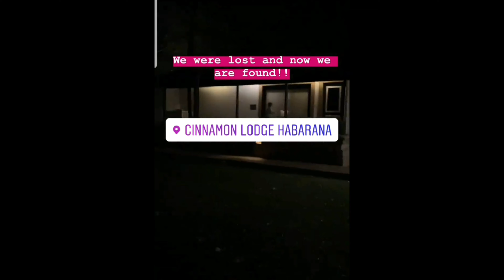Jacqueline Fernandez Birthday Celebrations With Friends and Family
Jacqueline Fernandez Birthday Celebrations